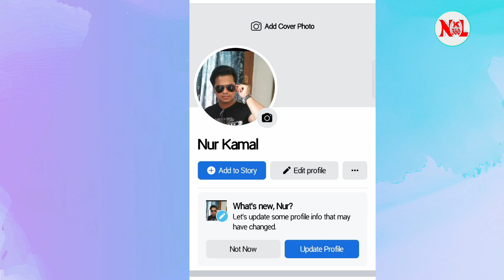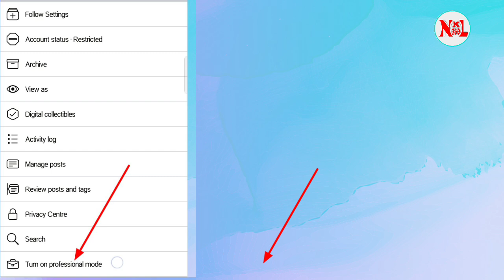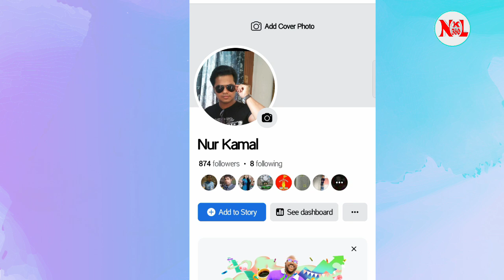Earn money from your Facebook profile | Turn on Professional Mode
***WARNING***
This content is Copyright to Nurkamal 360
redistribution or re-upload is strictly prohibited of
material presented!